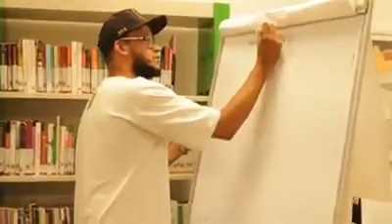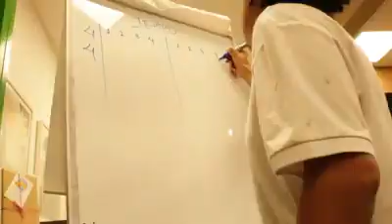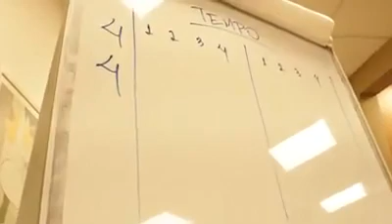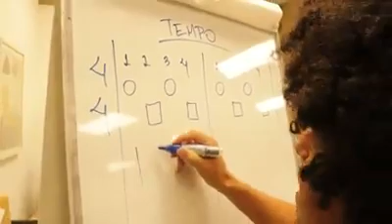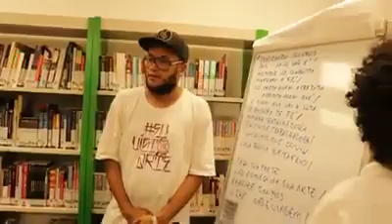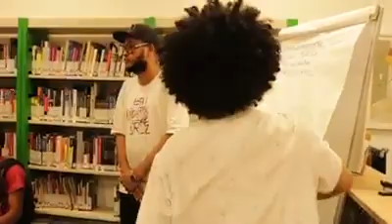Oficina de rima Senac Itaquera com Samuel Porfírio e Kiko de Sousa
No final de dezembro de 2019, o Pelaarteazuera Paaz nas figuras de Kiko de Sousa e Samuel Porfirio foram convidados para ministrar uma oficina de rima no Senac Itaquera
Parte desse dia pode ser acompanhado aqui.
Imagens e edição por Mikael Silva